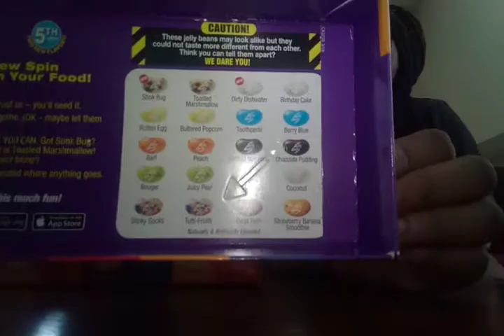Me and my cousin doing the bean boozled challenge😋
www//YouTube/the life of Ashley